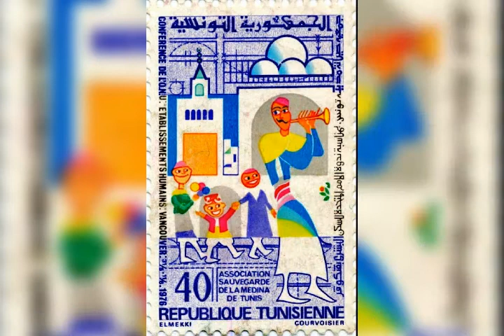Scènes de fête de l'aid el fitr à travers la peinture en Tunisie